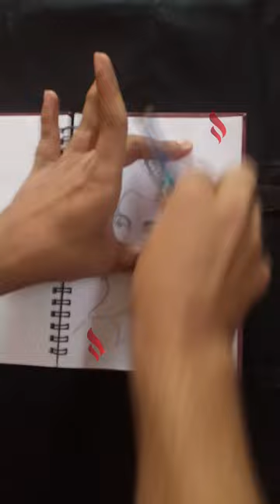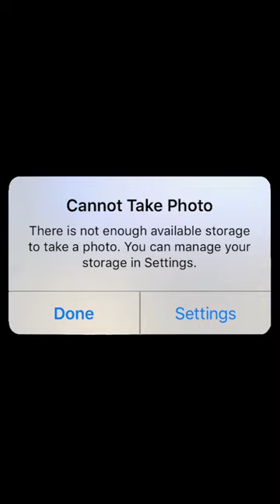Edna Clarke Hall Timelapse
Until next time, take care and do good.